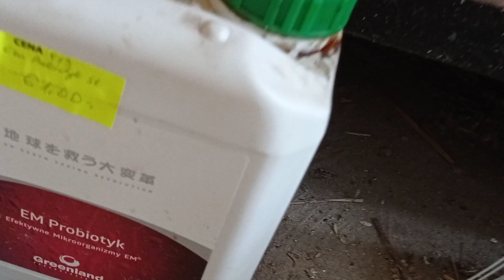Ciężka niedziela i trochę pogadanek o gołębiach 🕊️🕊️🕊️👍